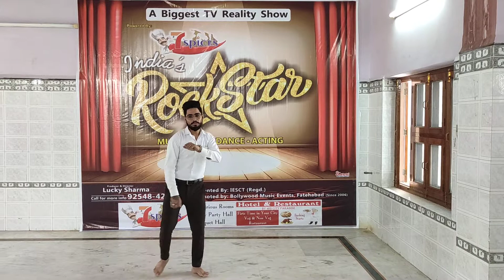INDIA'S ROCKSTAR AUDITION ROUND